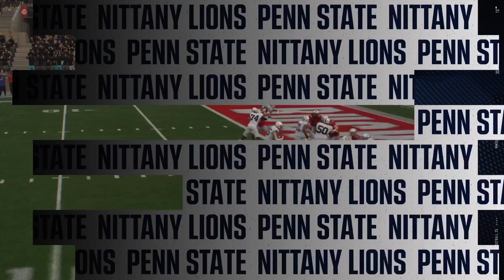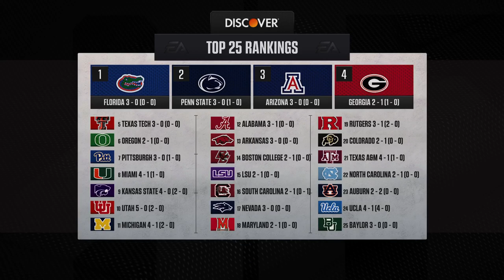College Football 2025 Penn State Dynasty Ep. 4 (vs Ohio State)